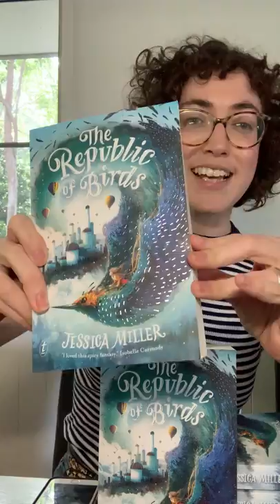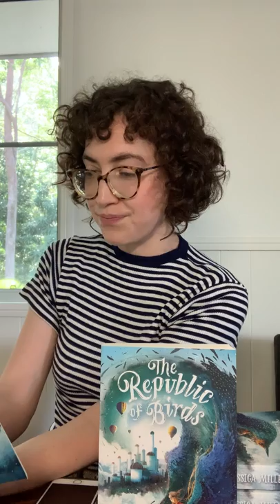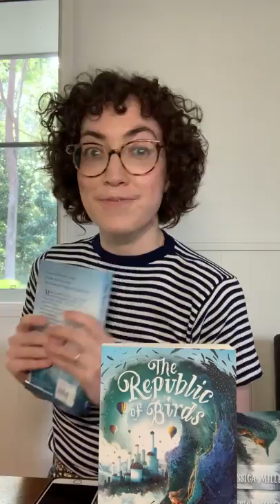Jessica Miller reads The Republic of Birds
Inspired by Russian folklore, The Republic of Birds is a rich middle-grade fantasy adventure for readers of Karen Foxlee, Jessica Townsend and Philip Pullman.

Hear author Jessica Miller read an extract from her book, The Republic of Birds.